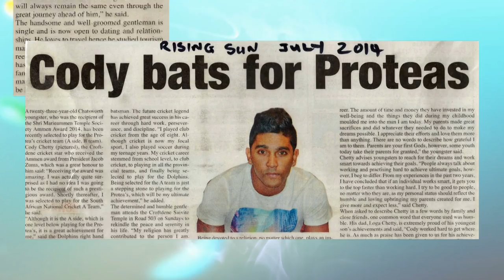Cody Chetty - Cricketer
Cody Chetty first picked up the cricket bug at the age of 7 - and just 10 years later he made his first-class debut for KwaZulu-Natal.  He introduces Kajal to the basics of the game.